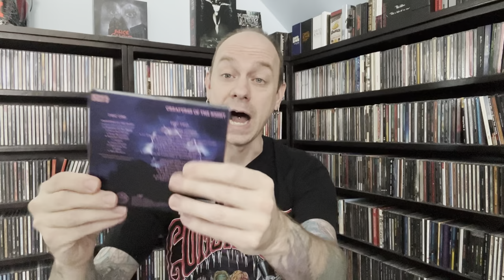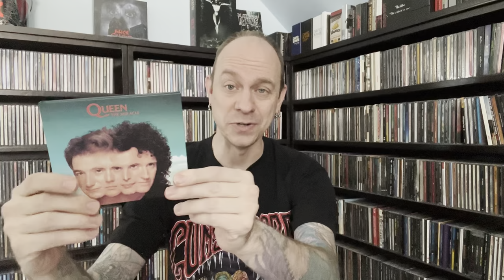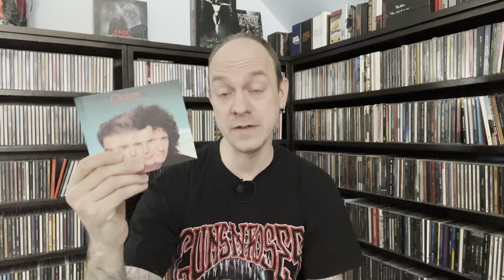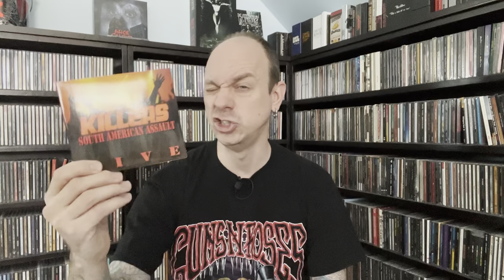New Music Finds #92 - 13 CDs & 2 Boxsets